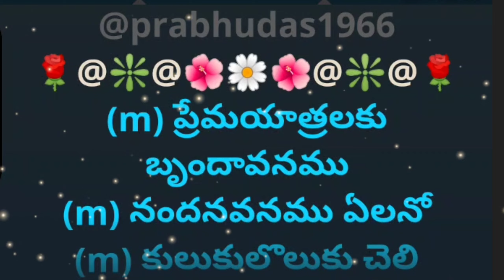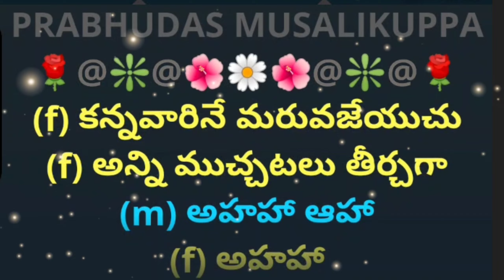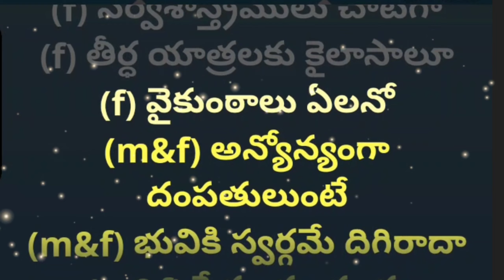Prema Yaathralaku | ప్రేమయాత్రలకు బృందావనము |2K| Lyrical Video Karaoke Track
2. I, PRABHUDAS MUSALIKUPPA DO NOT OWN OR CLAIM TO OWN COPYRIGHT ON ANYTHING ASSOCIATED WITH THIS SONG / VIDEO WHICH IS VESTED WITH ORIGINAL PRODUCERS.
3. Every bit of revenue if it generates, please claim it on my behalf, as non-profit video collabs and lyrical video karaoke tracks created by me do not intend to earn benefit out of it.
MOVIE: గుండమ్మ కథ (1962)
CAST: సావిత్రి & NT రామారావు
అక్కినేని నాగేశ్వరరావు & జమున
SINGERS: ఘంటసాల & P సుశీల
LYRICS: పింగళి నాగేశ్వరరావు
PALLAVI:
(m) ప్రేమయాత్రలకు బృందావనము
(m) నందనవనము ఏలనో
(m) కులుకులొలుకు చెలి చెంతనుండగా
(m) వేరే స్వర్గము ఏలనో
(f) అహాహా హాహాహా హా
(m) ప్రేమయాత్రలకు బృందావనము
(m) నందనవనము ఏలనో
(f) తీర్థయాత్రలకు రామేశ్వరము
(f) కాశీ ప్రయాగలేలనో
(f) ప్రేమించిన పతి యెదుటనుండగా
(f) వేరే దైవము ఏలనో
(m) అహాహా ఆహాహా హా
(f) తీర్థయాత్రలకు రామేశ్వరము
(f) కాశీ ప్రయాగలేలనో

(m) చెలి నగుమోమే చంద్రబింబమై
(m) పగలే వెన్నెల కాయగా
(f) అహహా ఆహా
(m) అహహా
(f) అహహా హా
(m) సఖి నెరిచూపుల చల్లదనంతో
(m) జగమునే ఊటీశాయగా
(f) అహహా అహహా హా
(m) జగమునే ఊటీశాయగా
(m) ప్రేమయాత్రలకు కొడైకెనాలు
(m) కాశ్మీరాలు ఏలనో

(f) కన్నవారినే మరువజేయుచు
(f) అన్ని ముచ్చటలు తీర్చగా
(m) అహహా ఆహా
(f) అహహా
(m) ఆహహా హా
(f) కన్నవారినే మరువజేయుచు
(f) పతి ఆదరణే సతికి మోక్షమని
(f) సర్వశాస్త్రములు చాటగా
(m) అహహా అహహా హా
(f) సర్వశాస్త్రములు చాటగా
(f) తీర్ధ యాత్రలకు కైలాసాలూ
(f) వైకుంఠాలు ఏలనో
(m&f) అన్యోన్యంగా దంపతులుంటే
(m&f) భువికి స్వర్గమే దిగిరాదా
(m&f) ప్రేమయాత్రలకు బృందావనము
(m&f) నందనవనము...
(m&f) ఏలనో ఓఓఓ...